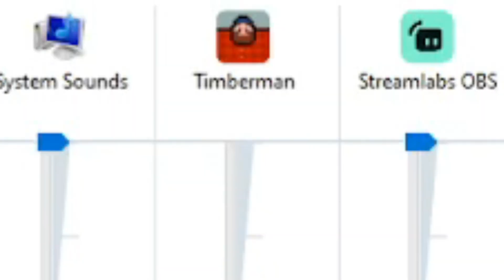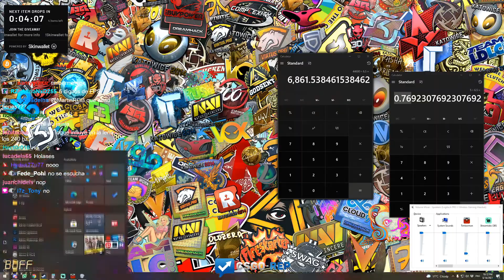UNA VEZ CASI GANO... PERO NO. | STREAM HIGHLIGHTS #8